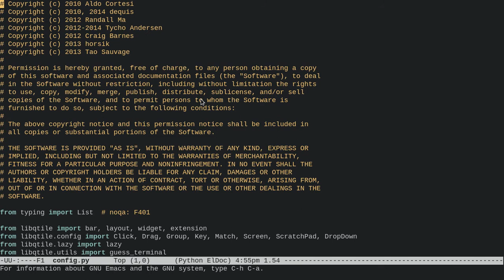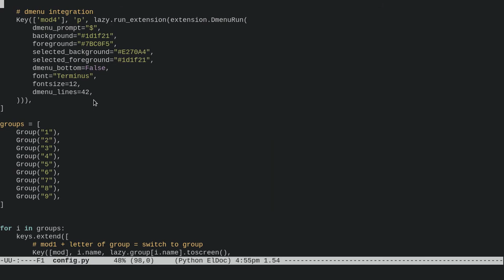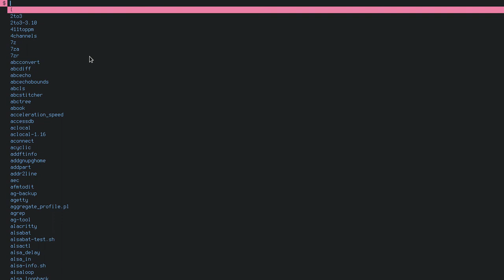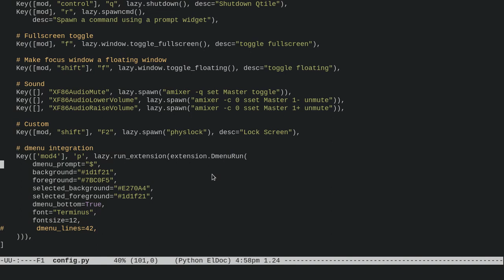Qtile: How to easily add dmenu to your config.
You can't quite beat dmenu, lets add it to our Qtile setup and use a few config options.

Peace, RL

Music Attribution:
"Float Downstream" By Brynn Edward Chappell, Gareth Ian Williamson Price